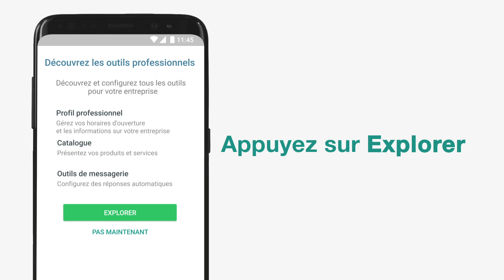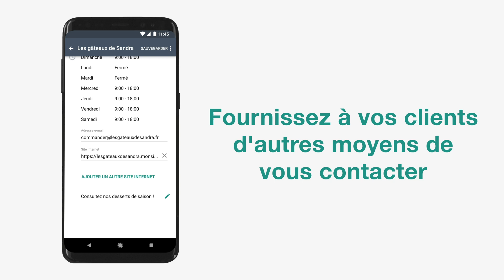Créer un profil sur WhatsApp Business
Apprenez comment créer un profil professionnel sur WhatsApp Business. WhatsApp Business offre aux entreprises un moyen simple, sécurisé et fiable de rester en contact avec leurs clients. Dans cette vidéo, nous vous montrons comment partager les informations sur votre entreprise grâce au profil professionnel qui inclut votre photo de profil, vos horaires d'ouverture, votre adresse et plus encore.